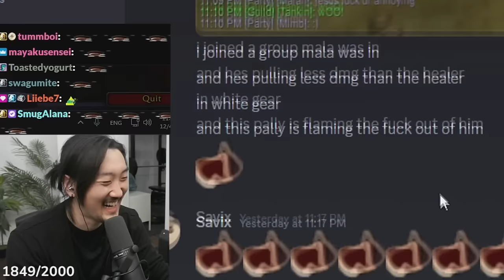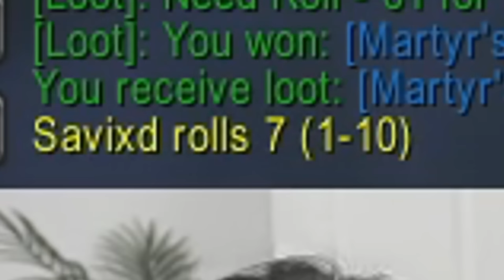My FIRST RAID in Season of Discovery - Blackfathom Deeps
Savix and his raid go into the new raid. Wow sod BFD raid, to showcase all the new bosses and mechanics.
Season of Discovery Savix Retribution Paladin Discovering
Seal of Martydom, Aegis, Insipration Exemplar, Rebuke, Crusader Strike Runes